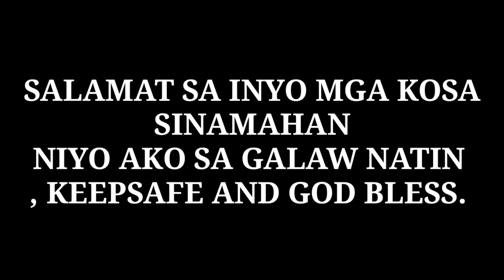PAANO GUMALAW? ( EPISODE 1 )